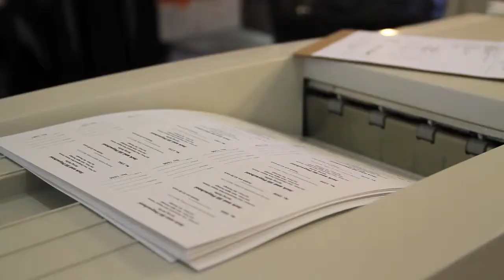TicketPrinting.com And TicketRiver.com Production